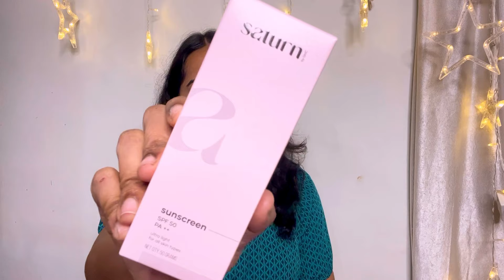Summer care☀️sunscreen🤩how to use✅Saturn sunscreen spf 50 🙌🏻